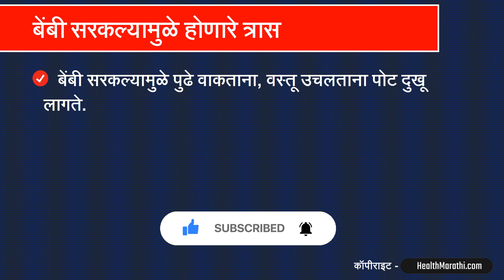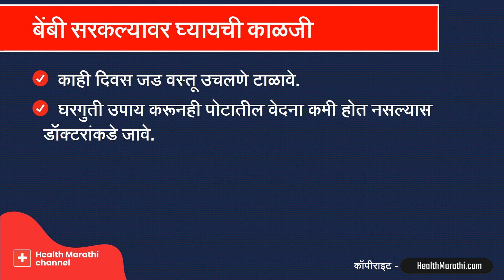बेंबी सरकणे यावर घरगुती उपाय : डॉ सतीश उपळकर | Bembi sarkane upay in Marathi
काहीवेळा बेंबी आपल्या जागेवरून थोडी सरकते. बेंबी सरकणे यावरील उपाय याची माहिती तुम्हाला या व्हिडिओत मिळेल. डॉ सतीश उपळकर यांनी या व्हिडिओमध्ये बेंबी सरकणे यावर काय घरगुती उपाय करावे याविषयी माहिती सांगितली आहे.

00:00.बेंबी सरकणे
00:27.बेंबी सरकल्यामुळे होणारे त्रास
00:47.बेंबी सरकणे यावर उपाय